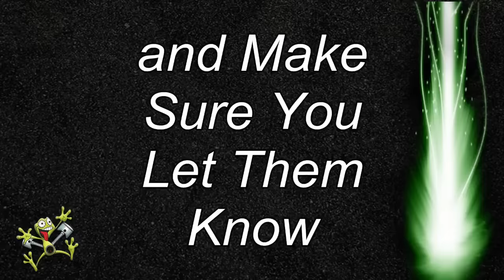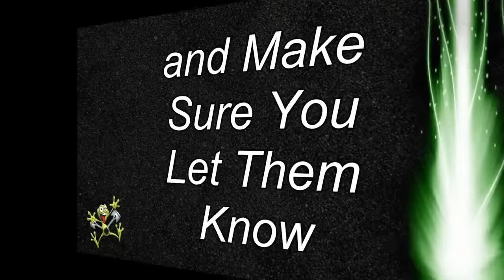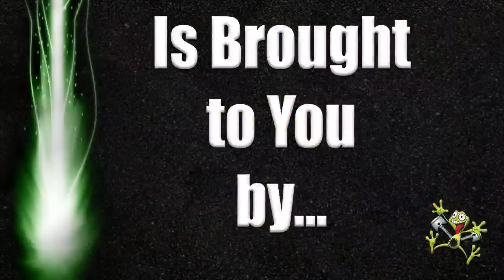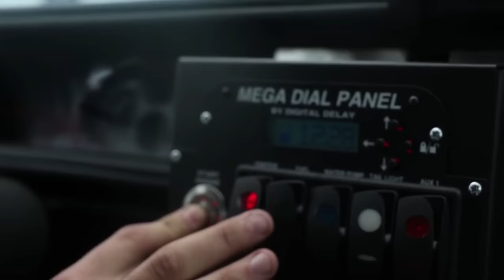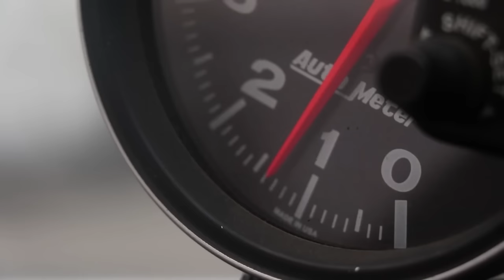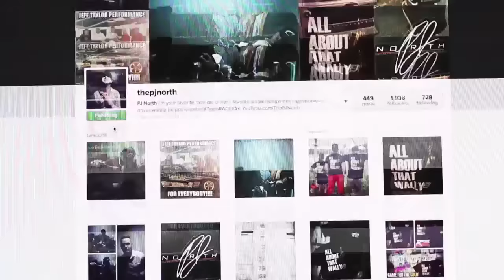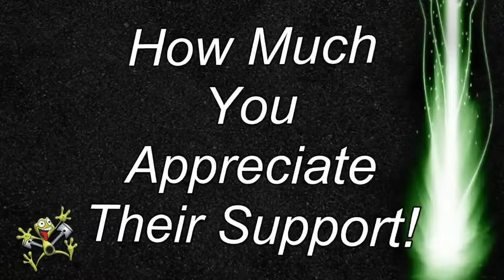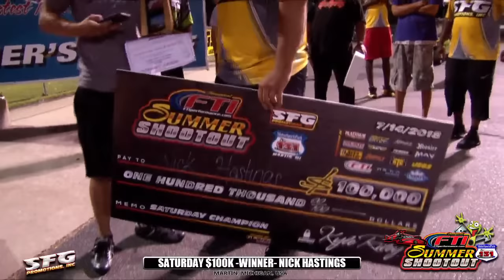Inaugural FTI Summer Shootout - Saturday, Part 2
This is race #6 of the SFG Promotions big dollar bracket series live from US 131 Motorsports Park in Martin, MI.